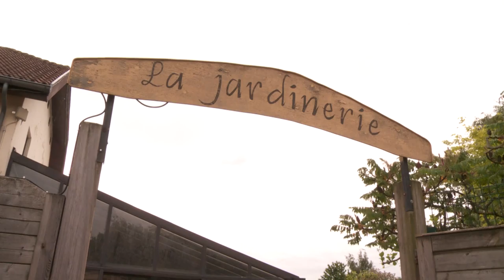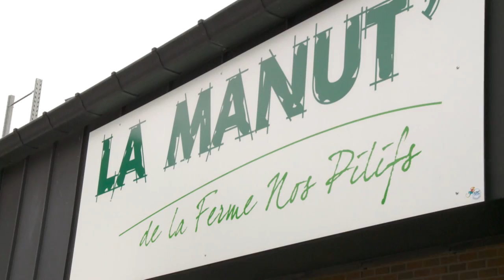Job Switch Day | Spadel - Ferme Nos Pilifs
Marc du Bois from Spadel switched jobs with Benoît Ceysens from Ferme Nos Pilifs, an urban farming and social economy project in Brussels. During one day, they met with each others teams and learned from each others way of working. This exchange offered both the corporate and the social-profit director an exclusive insight into the daily operations of their key stakeholder.